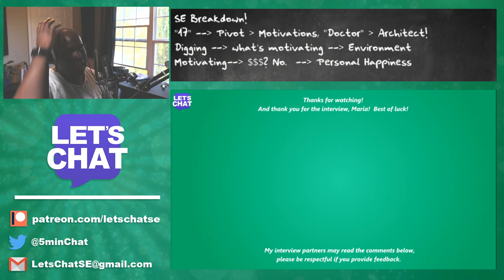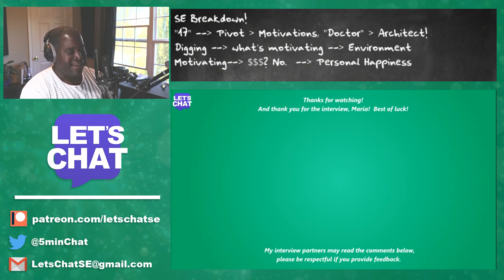Let's Review "I want to be an Architect!" - Maria | LET'S CHAT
Let's Chat!